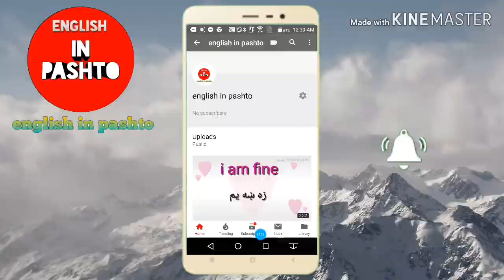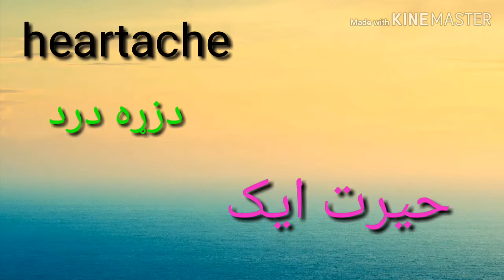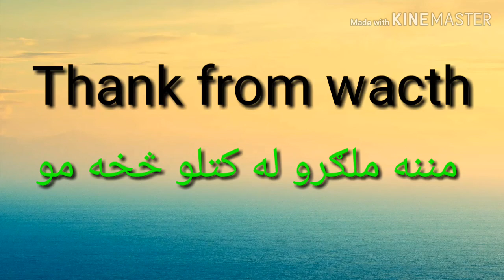English in pashto dars part(2)